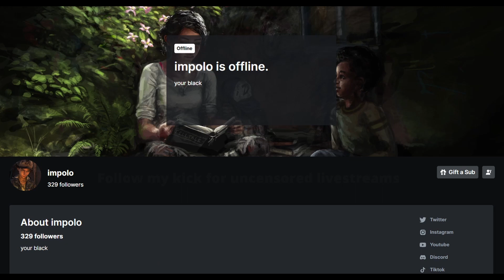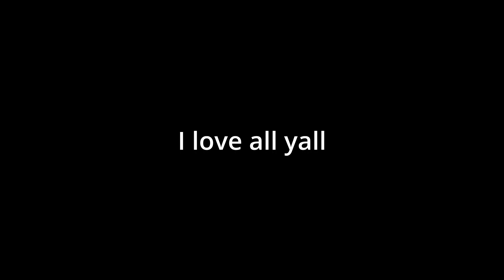POLO'S MONKEY CLIPS #6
I'M THE MOST UNDERRATED CONTENT CREATOR OUT THERE!! WE
COMING ON TOP!!!